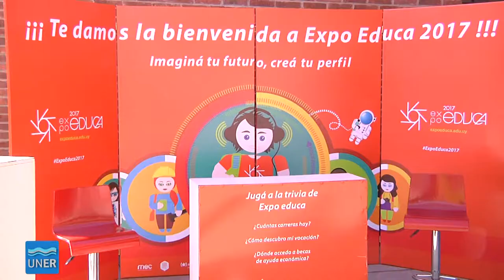SANDUEDUCA 2017 - Tendiendo lazos en la Educación Superior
En el marco de la tercer edición del SANDUEDUCA, que se realizó en Paysandú el día 7 de agosto, el director de UDELAR de la sede Paysandú, Carlos Pinel junto a la Cónsul Carola del Río nos hablarom sobre crear una red de Universidades entre Argentina y la República Oriental del Uruguay